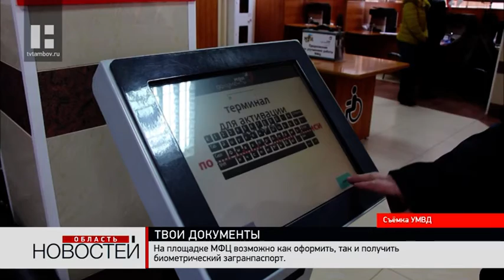В МФЦ начали выдавать новые биометрические загранпаспорта